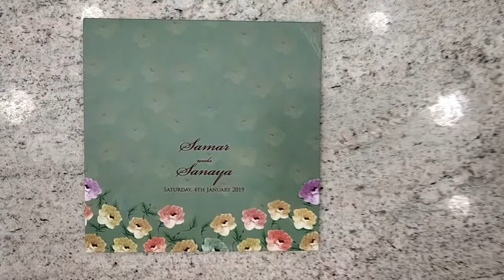KPC95030 / PC - 9503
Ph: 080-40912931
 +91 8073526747